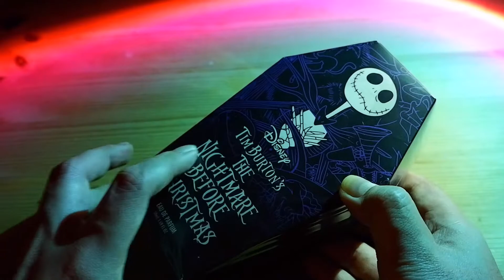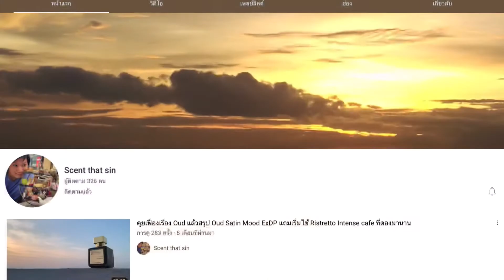Warren comfy : Unbox & First impression น้ำหอมฮาโลวีนจาก Disney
Disney Tim Burton’s The Nightmare Before Christmas Parfum 50 ml 990 บาท